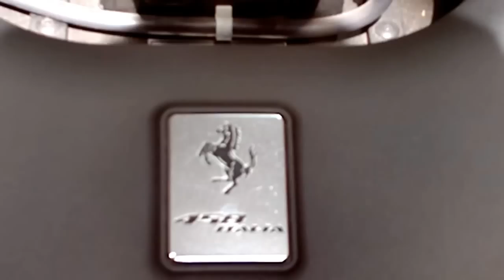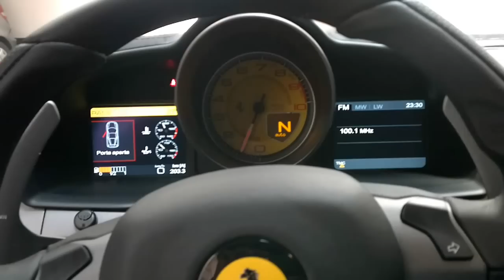FERRARI 458 ITALIA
Amazing car